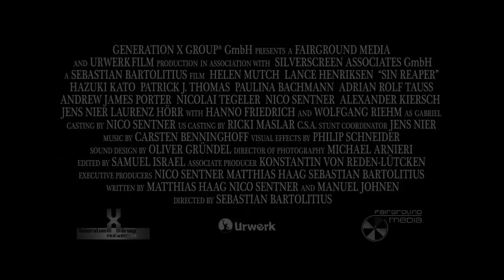Sin Reaper - Official Sales Trailer#1